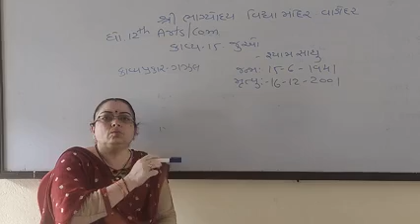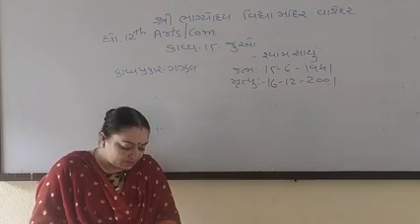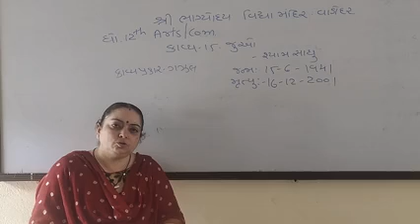12th, kavy–15, V–4